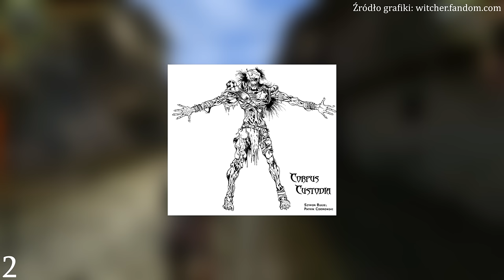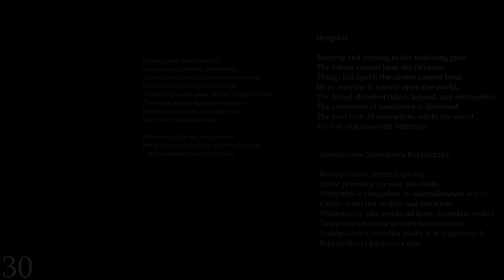KOLEJNE 100 CIEKAWOSTEK - WIEDŹMIN 1, 2 Zabójcy Królów i 3 Dziki Gon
Witajcie! W dzisiejszym odcinku zaprezentuję Wam kolejną, ósmą już setkę ciekawostek z gier, z uniwersum Wiedźmina. Zapraszam do oglądania!
Źródła:
- screen Bertrama Taulera i Jarosława Boberka - wiedzmin.fandom.com

00:00 Wstęp
00:45 WIEDŹMIN 1
07:53 WIEDŹMIN 2: ZABÓJCY KRÓLÓW
15:03 WIEDŹMIN 3: DZIKI GON
31:31 Zakończenie